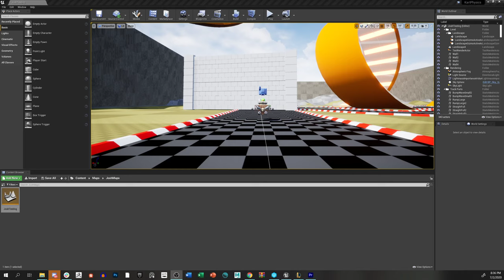Wall Destruction Test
LINK TO EVERYTHING Short video testing out wall destruction. May add extra crumble fx in the future.

Contact the team:
Vision Holder

Drawing Tablet used in the studio:

Drawing Tablet stand used in the studio:

William Hartwell - Baka Brofessor
Greg - Baka Broski
Cheryl Lominick - Baka Brofessor